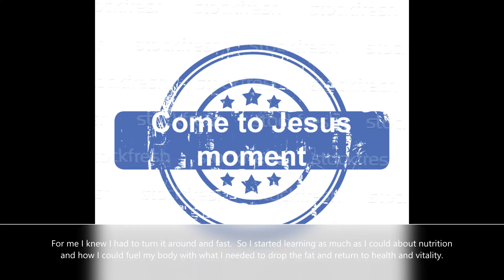Challenged with more than enough?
Click this link and discover what you need to know.

All the work has been done including daily meal planning and shopping lists.
This program makes easy work of a difficult situation.